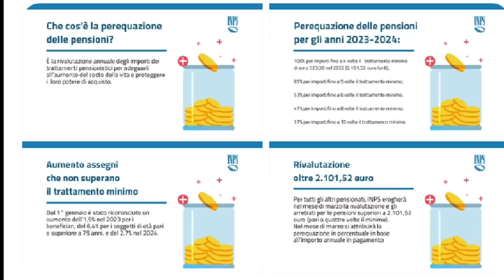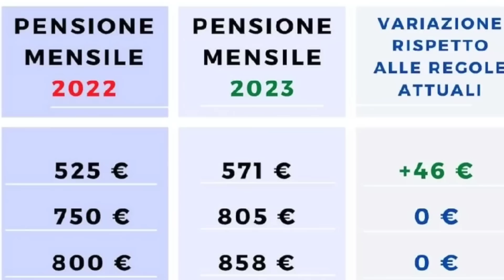ANTICIPO ⚡️ PENSIONI APRILE 2023 ➡ CEDOLINI IMPORTI GIà ARRIVATI ❗️ VERIFICA AUMENTI e CONGUAGLI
BENE AMICI, OTTIMA NOTIZIA E SORPRESA DA PARTE DI INPS, UNA ULTIMISSIMA ORA in anticipo e IN ANTEPRIMA,
INFATTI GRAZIE A DELLE ELABORAZIONI NOTTURNE
POSSIAMO GIà VEDERE L’IMPORTO CHE USCIRà NELL'ATTESISSIMO E PROSSIMISSIMO CEDOLINO DELLA PENSIONE DI APRILE 2023 SENZA ATTENDERNE LA PUBBLICAZIONE

E COSì POTRETE POTREMO VERIFICARE I NUOVI IMPORTI CON AUMENTI, ARRETRATI E BONUS

ORA VI MOSTRO PASSO PASSO COME CONTROLLARE LA VOSTRA PENSIONE DI APRILE IN ANTICIPO VOI SEGUITE I PASSAGGI CON ATTENZIONE, IO SONO MR LUL

CAPITOLI:

00:00  CEDOLINI PENSIONE APRILE 2023 IMPORTO IN ANTICIPO con AUMENTI RIVALUTAZIONE BONUS 730 RIMBORSI AUMENTI PEREQUATIVI ARRETRATI CONGUAGLIO per tutti E RIVALUTAZIONE AUMENTO INVALIDI PARZIALI TOTALI
00:54 ANTEPRIMA CEDOLINO PENSIONI APRILE 2023, COME CONTROLLARE IN ANTICIPO I NUOVI IMPORTI DELLA PENSIONE DI APRILE 2023 CON AUMENTI PEREQUATIVI RIVALUTAZIONE ARRETRATI BONUS E RIMBORSI
01:43 ATTENZIONE C’è L’AUMENTO MA NON PER TUTTI IN ATTESA DI INPS MINIMI

pensione pensioni soldi novità pensione APRILE 2023
Pensioni, ricalcolo E  5 novità APRILE 2023
PENSIONI APRILE CON RICALCOLO ECCO LE NOVITà AUMENTO PER TUTTI
✅ PENSIONI APRILE 2023 ➡ CEDOLINO IN ANTEPRIMA E ANTICIPO MAXI AUMENTI CONGUAGLI RIVALUTAZIONE PEREQUAZIONE BONUS